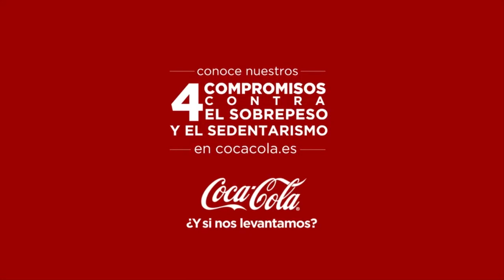03/08/2013 JAGOBA ARRASATE